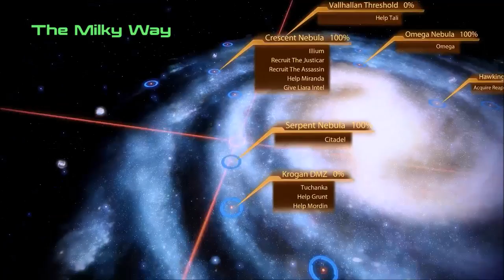Let's Play Mass Effect 2 - Episode 31: Tuchunka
Well, it's a smaller hub area than Illium, so why wouldn't I go to the Krogan Homeworlds?
Maybe I can pick up a unique augment from the... oh wait wrong game.

Anyway, both Mordin and Grunt has business with the Krogan and guess who's leading them? An old pal from Mass Effect 1 whom Shepard worked with.